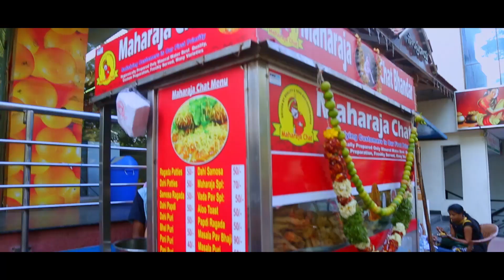Actress Rambha with Family Visits Tirumala - Filmyfocus.com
Actress Rambha with Family Visits Tirumala.